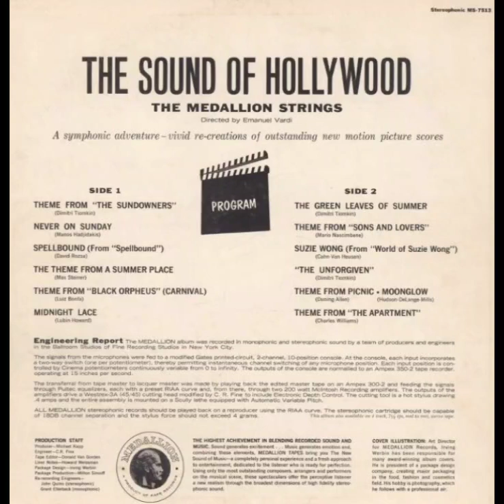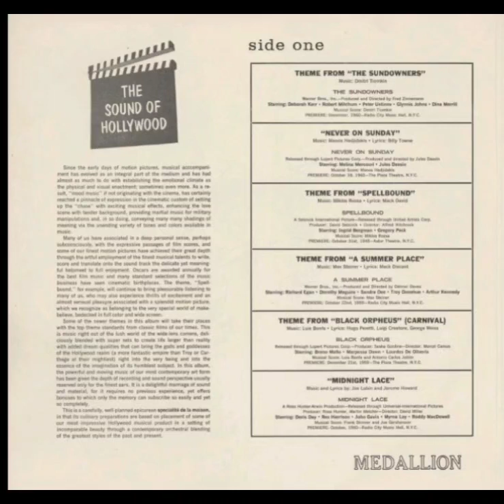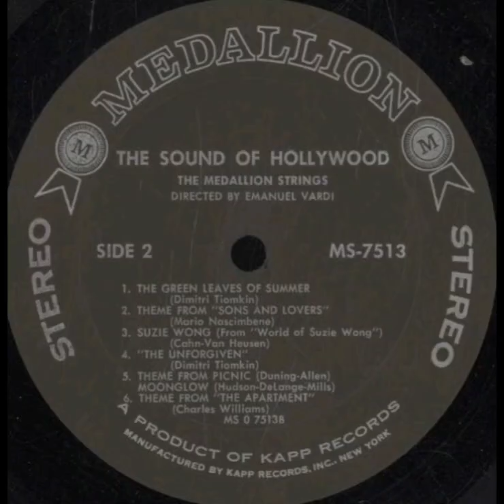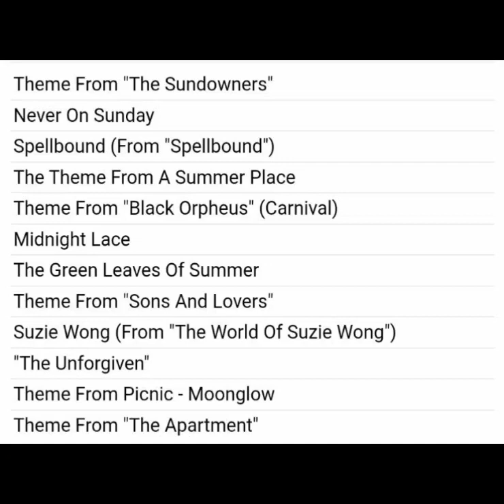THE MEDALLION STRINGS